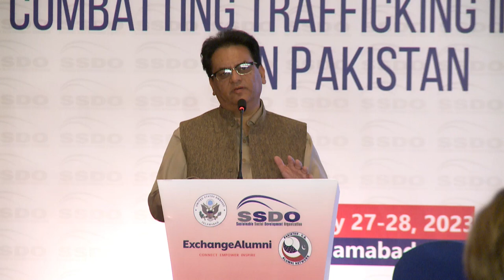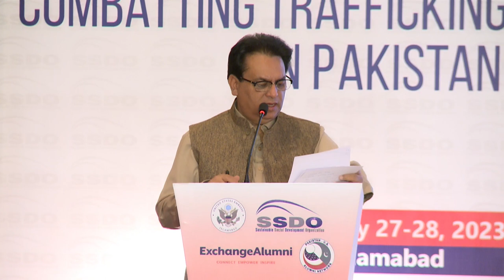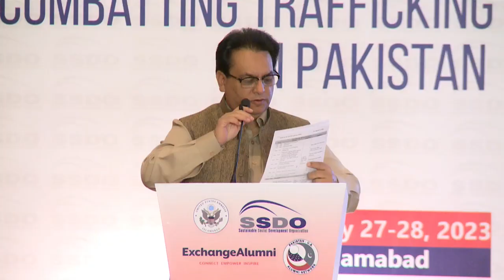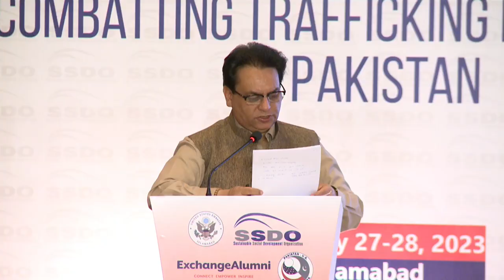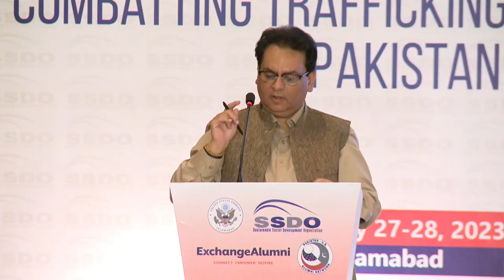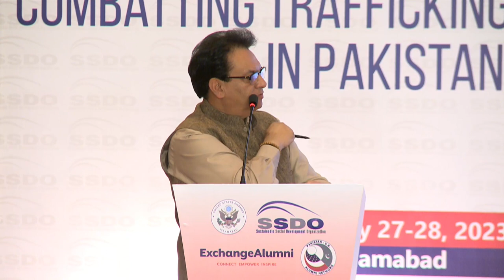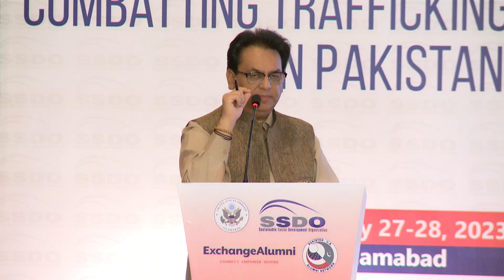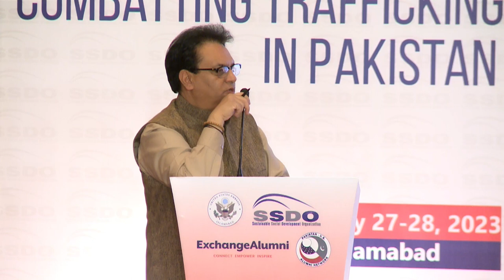Panel Discussion: "The Legal Framework on Trafficking in Persons" at International Conference on TIP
The first discussion of Day 1 of the International Conference on Combatting Trafficking in Persons in Pakistan was on "The Legal Framework on TIP". Dr. Ehsan Sadiq, Additional IG Police, Zulfiqar Mehr, DIG Mirpurkhas Sindh Police, Azfar Mahesar, DIG Balochistan, Zaibullah Khan DIG Investigation KP Police, Alam Shinwari, Director Anti Human Trafficking and Smuggling, Federal Investigation Agency and Nida Umar Chaat, SSP, were the speakers of the panel, while Raja Nadeem Sadiq, development practioner, moderated the panel.